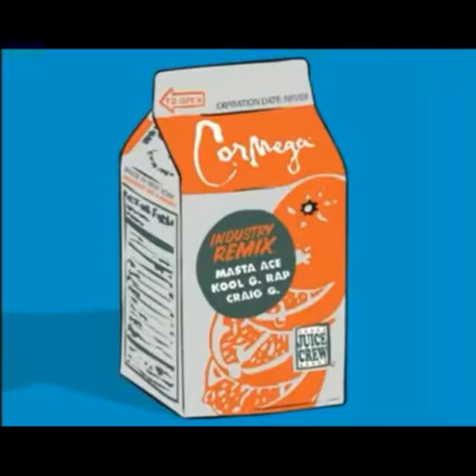PRINCE ORIGINAL: PRESENTS J-LOVE & MASTA ACE LEGENDS VOL.25 @